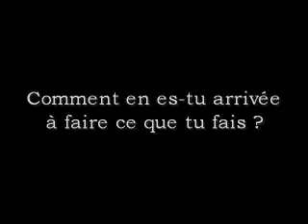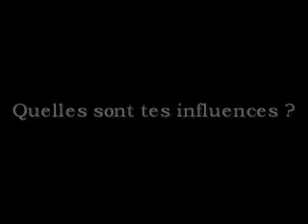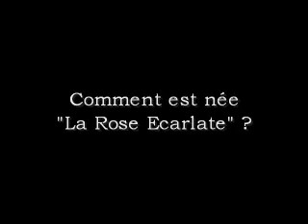Interview Patricia Lyfoung Partie 1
Interview de Patricia Lyfoung (Partie 1) réalisée le 29 Juin lors de sa dédicace à Momie Folie, librairie grenobloise spécialisée dans la bande dessinée.